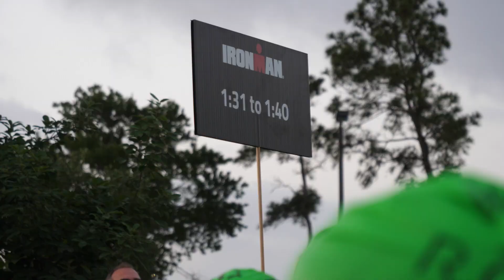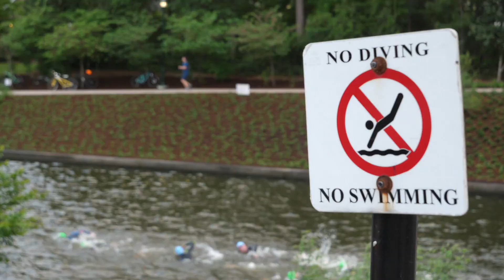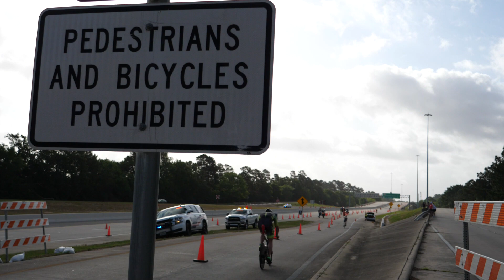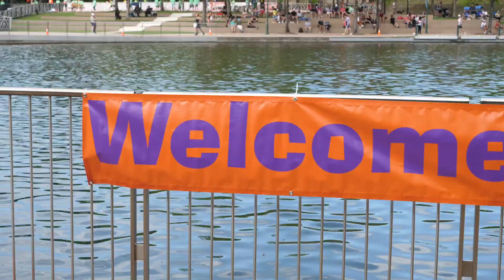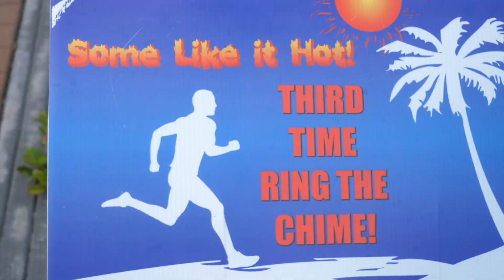Ironman Texas 2022 || Race Highlights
The FULL 140.6! Ironman Texas back in its spring season, full of energy, emotion, excitement and heartache. We had a front-row seat to the action - watching an epic finish between Ben Hoffman and Magnus Ditlev. We watched Jocelyn McCauley dominate and Laurent Brandon and Joanna Ryter punch their tickets to Kona.

And we witnessed hundreds of inspirational athletes giving the day their all. From the early morning in Lake Woodlands to the hellacious headwinds on the Hardy Toll Road to running along The Woodlands Waterway - there was never a moment that didn't make us smile and cheer.

We hope we caught you along the way! Enjoy this fun highlight reel of an unbelievable day! Congratulations to all the Ironman competitors.

Welcome to the YouTube home of Team Saunders Tri - Cait & Tif

Caitlin began her triathlon career in 2012 on a fat tire bike and no swim background. She met Tiffany when she was training for Ironman Texas 2013. Accompanying Tif through most of the training (minus most of the swimming), and serving as a finish line catcher volunteer, catching Tif at the end of her first Ironman, it didn't take long for the triathlon bug to bite. She completed her first full Ironman in 2015 and added another in 2017 -  crossing the finish line both times hand-in-hand with the love of her life.

Tiffany's triathlon life started in 2009 with The Rookie Tri at the Texas Ski Ranch. From the time she crossed the finish line, she was hooked. Since then, she has added 3 full Ironmans to her resume' (Texas 2013, 2015, 2017). But it's the 70.3 distance that has been her favorite calling. Since her first Ironman 70.3 in Galveston in 2010, Tiffany has crossed the Half Ironman finish line more than 15 times, including two Ironman 70.3 World Championship appearances - with Caitlin - in South Africa, 2018, and St. George, Utah, 2021.

Team Saunders is documenting the journey of training, life and taking on new challenges along the way. A pair of Age Group triathletes, they hope to motivate and inspire others to find their own challenges.

Come hang with us on Facebook!